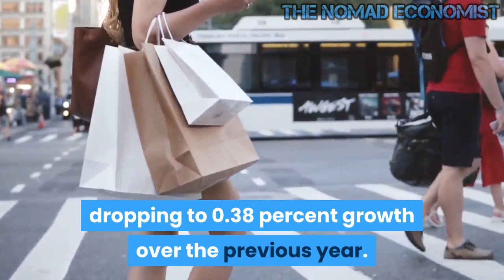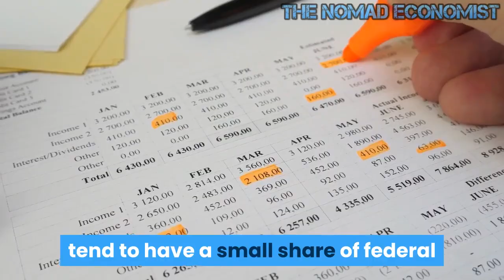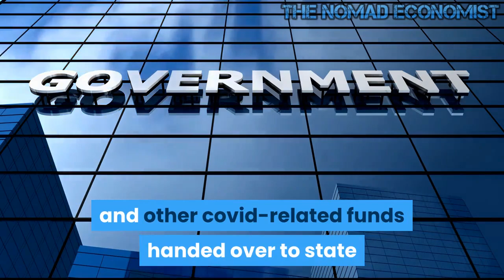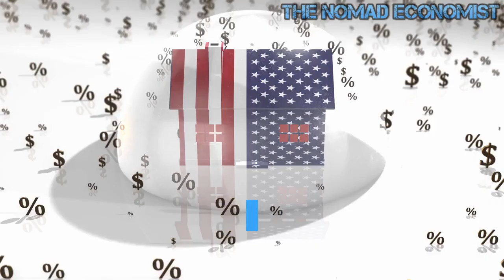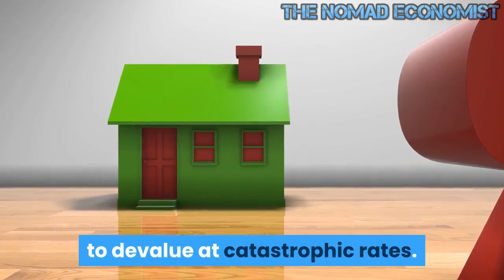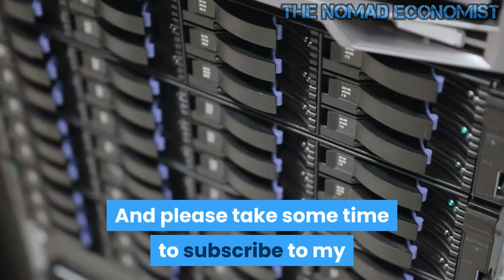Federal Government Spending Gone Out of Control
In the wake of the Covid Recession and the drive to pour ever larger amounts of “stimulus” into the US economy, the Federal Government in 2020 spent more than double—as a percentage of all government spending—of what all state and local governments spent in 2020, combined.

By the end of 2020, the US’s federal government was spending 68 percent of all government spending in America, while state and local governments spent only 31 percent of all government spending.

More specifically, federal expenditures reached 6.8 trillion for the year while state and local spending reached “only” 2.9 trillion.

This was a sizable change from the decade leading up to 2020 when the federal government’s share of all government spending tended to hover around 60 percent, while state and local spending remained close to 40 percent.

The sudden spike to 68 percent pushed the federal share up to the highest it’s been since the 1960s and the Vietnam War.